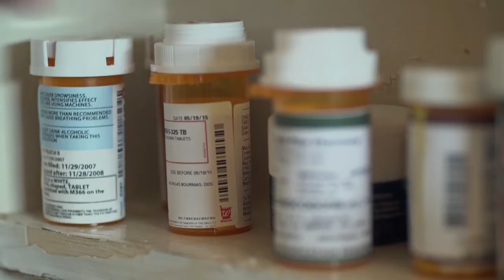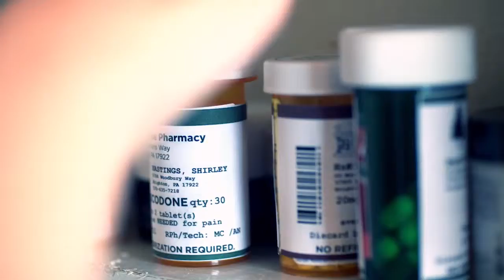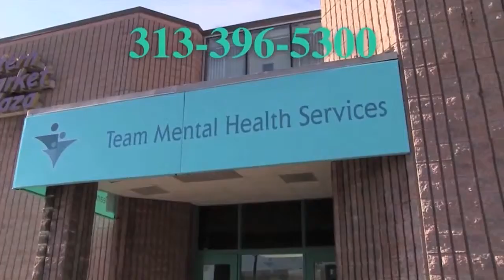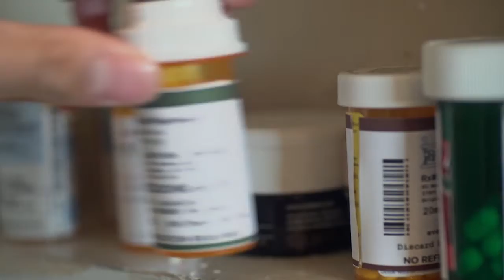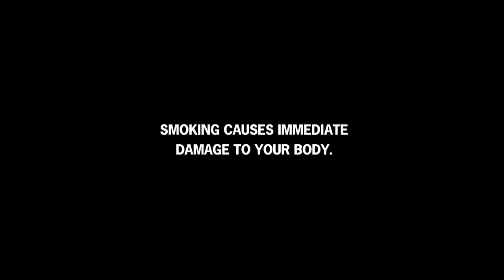MI Healthy Mind - Seasonal Affective Disorder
Welcome to MI Healthy Mind, a Michigan based talk show addressing challenging topics around mental health.  From drug addiction, suicide, abuse, and human trafficking, we’re shining a courageous spotlight on these topics and more with real people whose triumphant stories will inspire you.

Seasonal Affective Disorder - Air Date: 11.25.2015